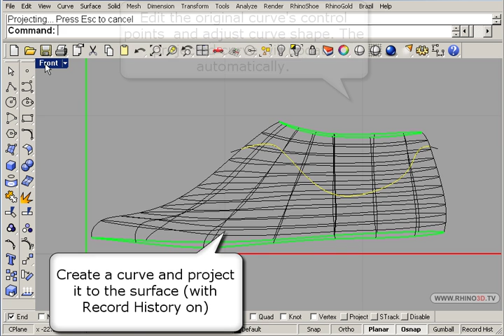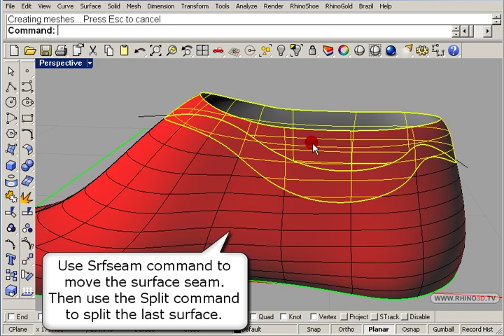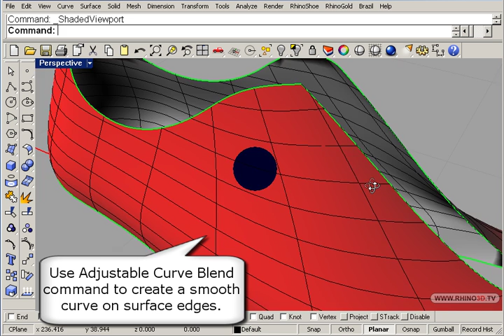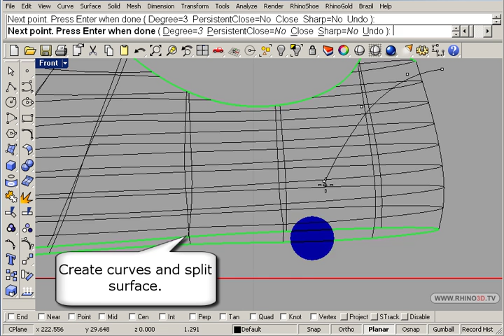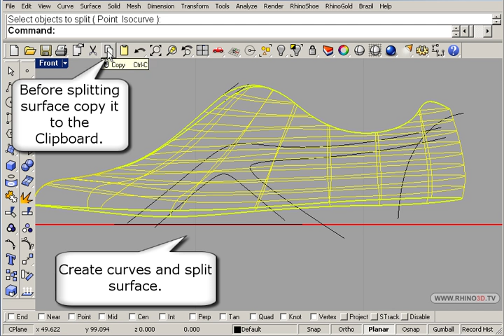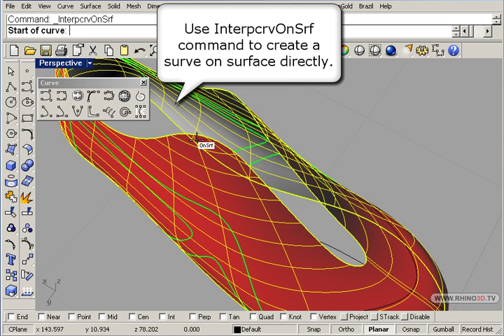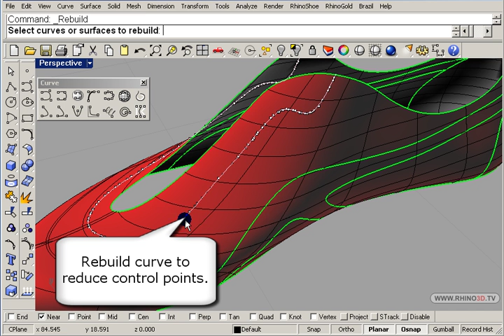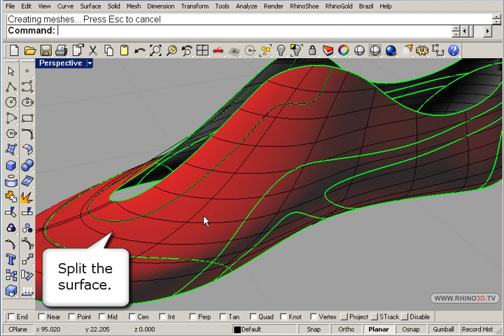Sports shoe modeled in Rhino 4.0 [ Part 1, English ]